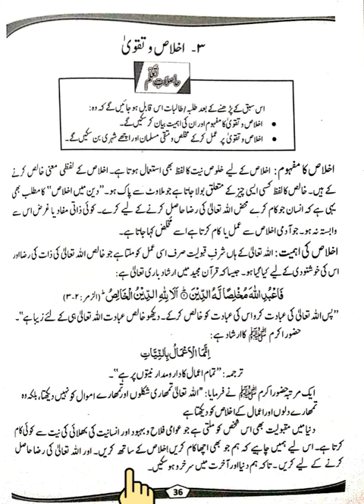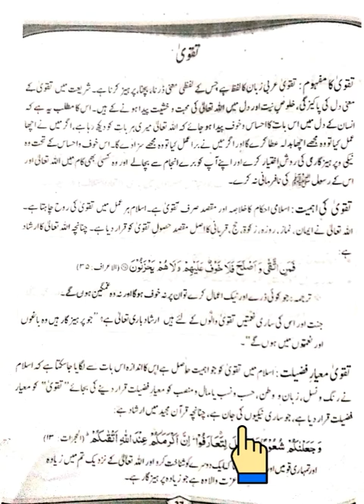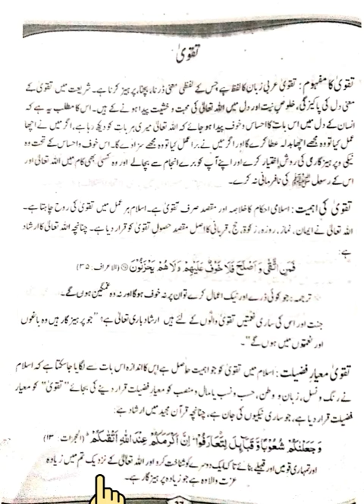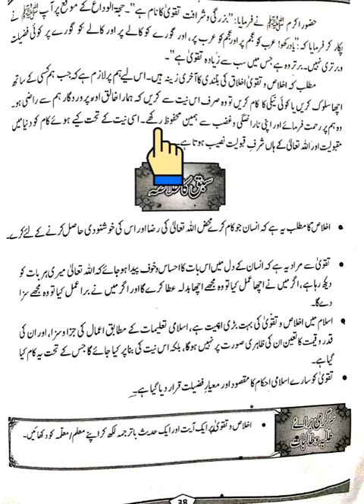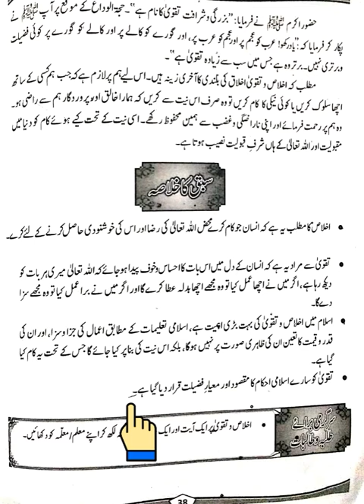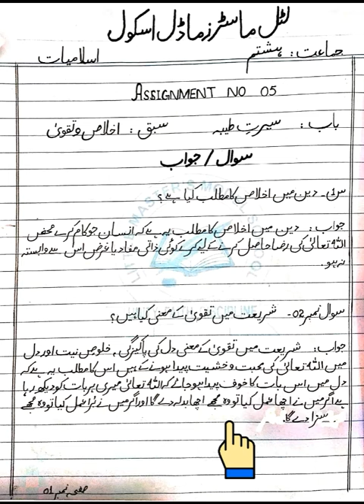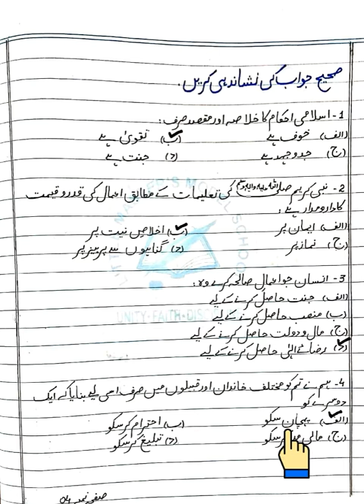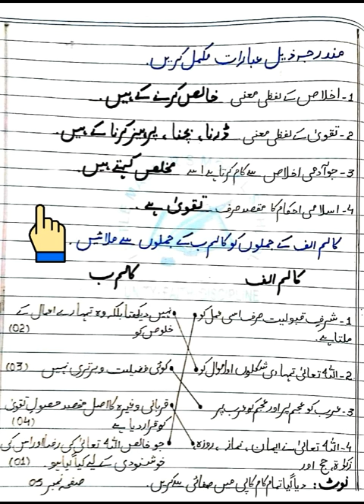Class 8 , Islamiat , Chap no 3 , اخلاص و تقویٰ